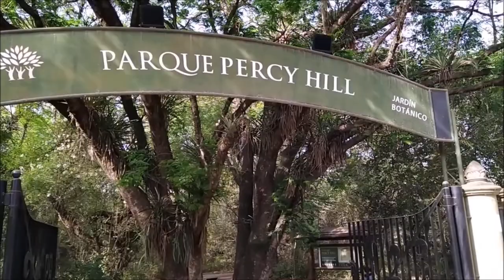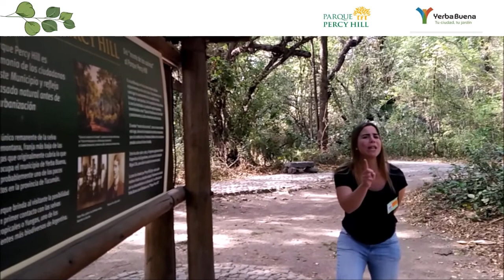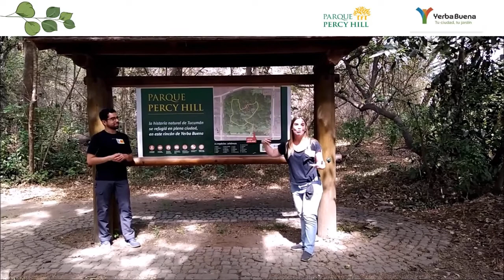Recorrido virtual por el parque Percy Hill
Invitamos a todos los niños y niñas a recorrer esta pequeña porción de la selva de yungas que tenemos en nuestra ciudad. Podrán conocer un poco de su historia y las características de su vegetación.

Si te gusta nuestro video dale "me gusta" y compartilo con tus amigos en Facebook y/o Twitter.